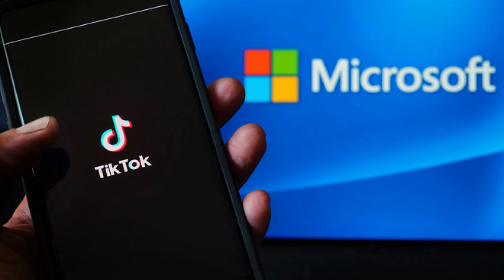TECHNEWS #3 TIKTOK ,REDMI, SAMSUNG , SONY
Technews